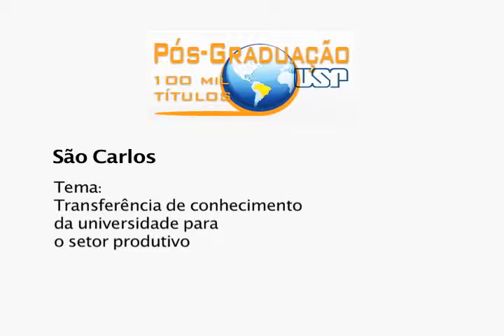Programação 100 mil títulos - Carlotti